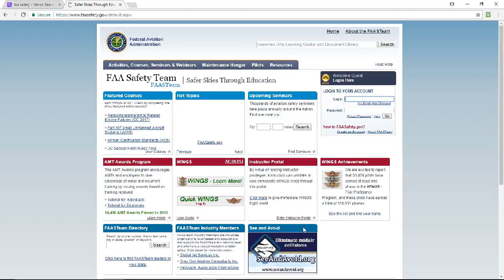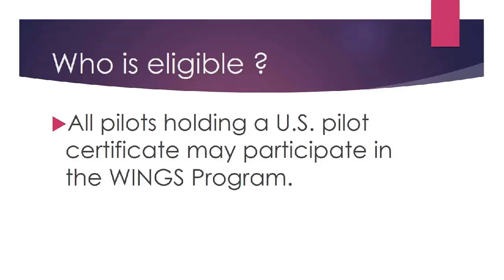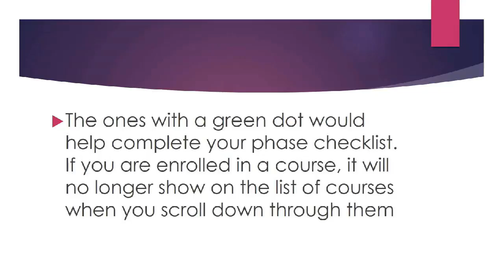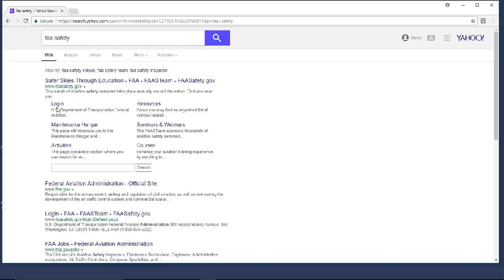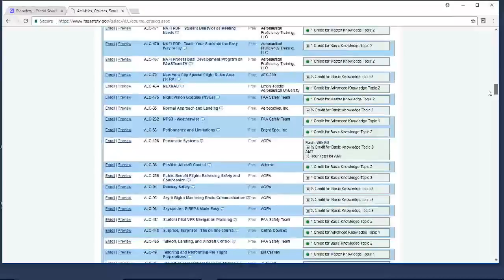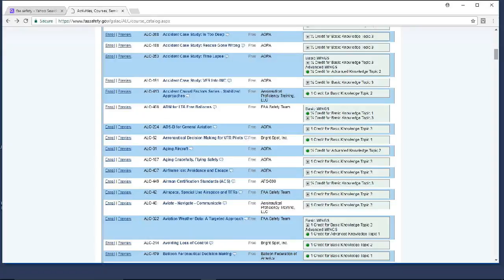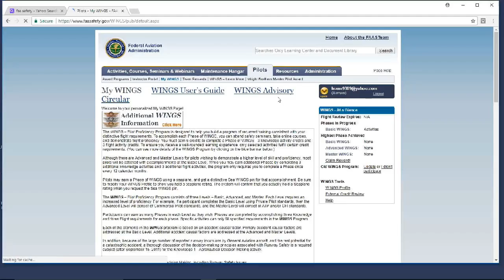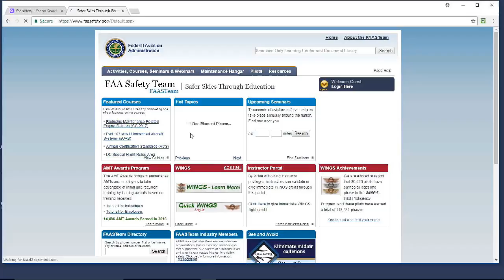FAA WINGS from HOGS Live Training Tuesday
FAA Wings Pilot Proficiency Program details in this video from Helicopter Online Ground School Chief Pilot Gary Cleveland.

The FAA WINGS Credit is now avaialable for our online ground school members.